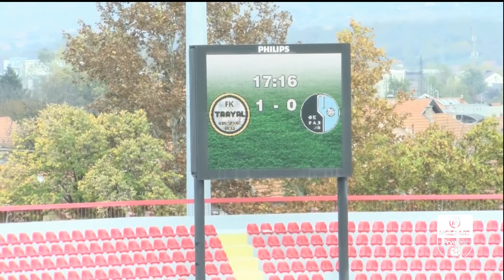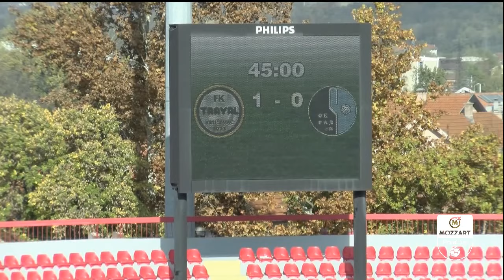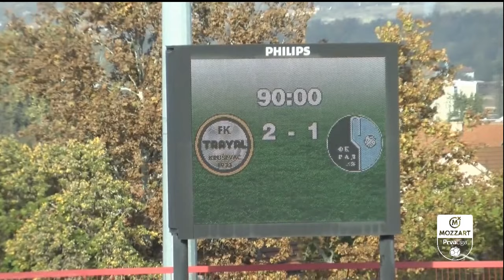Mozzart Bet Prva liga Srbije 2022/23 - 16.Kolo: TRAYAL – RAD 2:1 (1:0)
Strelci: Mitar Radivojević 18', Andrija Fratrović 89' - Filip Markišić 48'